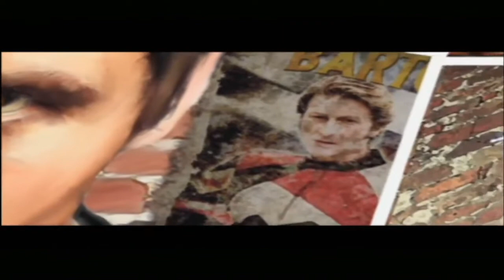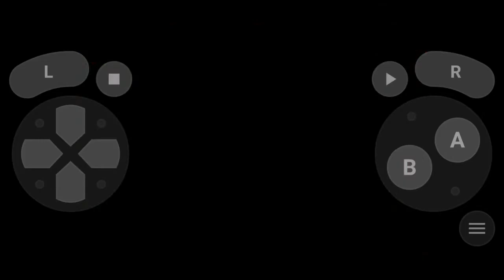Videojuegos: Ghost Rider (GBA) [Historia y Jefes]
Continuamos con un videojuego que, al igual que el personaje, me parece muy infravalorado, esta versión del juego basado en la película homónima del mismo nombre, nos entrega un videojuego con una mecánica que recuerda a títulos como Devil May Cry o God of War es un hack and slash del cual iremos mejorando al personaje mientras nos enfrentamos a oleadas de enemigos y le hacemos frente a los diversos jefes, la versión para game boy advance es especial, por que aun con las limitaciones que tiene la consola, hicieron un excelente trabajo tanto en mecánicas como en el apartado técnico, en el video mostrare todos los jefes del juego en su versión para la portátil de 32 bits de Nintendo acompañado de las escenas cinemáticas del juego en su versión de consolas domesticas y PSP, ahora sin mas que decir, que lo disfruten.